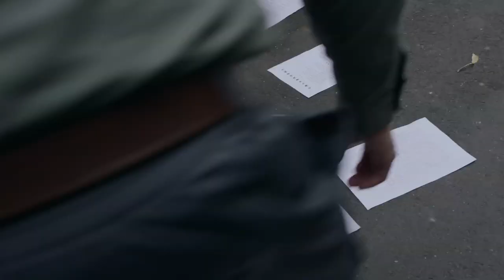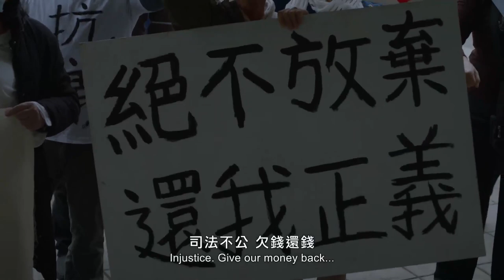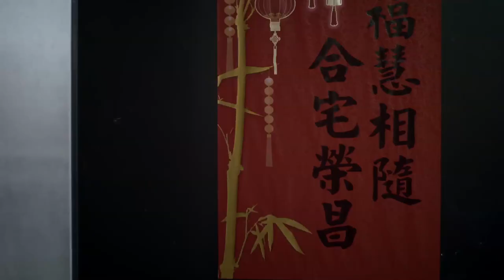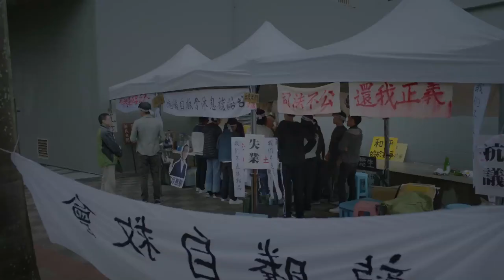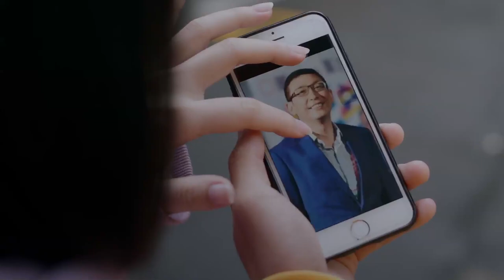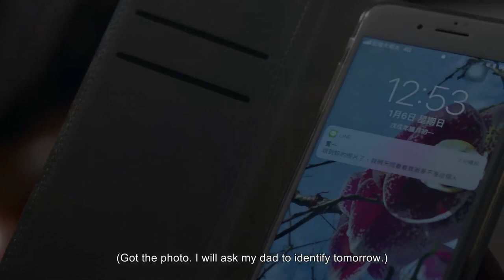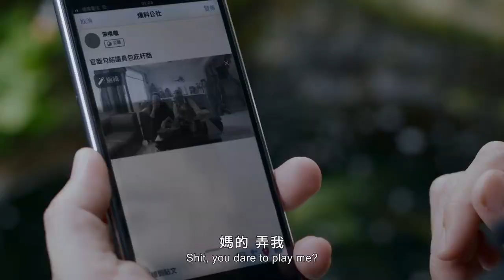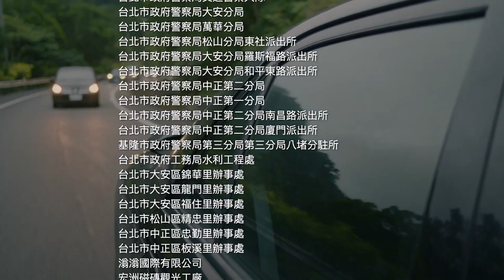Stuck | Taiwanese Drama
Life doesn't always go smoothly or the way you want it to.
Will you go with the flow or will you fight?

Stuck | Premieres September 19, only on PTS World Taiwan

ABOUT STUCK:

When the boss, Ho Mao-Sheng, ran away with all the money, his employees are left devastated. Lin Chieh-yang stands up to lead comrades who had lost their jobs to form a self-help group and promises a brighter future. But on the other hand, he starts struggling to provide for his family, and his strong and loving wife is forced to consider an indecent proposal…

After climbing all the way to pursue your dreams in love or career, will what finally awaits you be the desolate helplessness of reality? And when the tide comes, will you flee on your own or strive to work together?